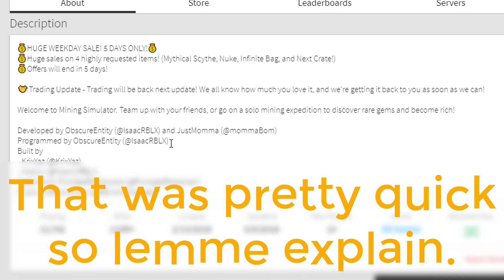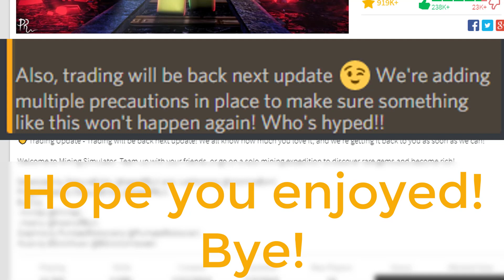WHAT HAPPENED TO TRADING IN MINING SIMULATOR? | WHEN IS IT COMING BACK? | ROBLOX